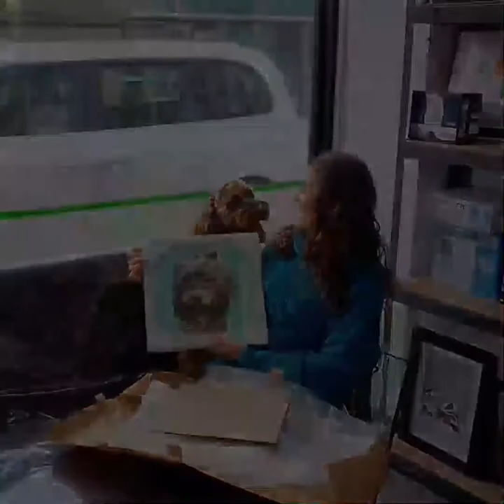Kovu's Finished Portrait - The Pawfect Partnership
Happy to reveal the finished portrait of my pet portrait prize winner Kovu!

As some of you remember last October I teamed up with local Pet Au Pair Business @Pawpairs to launch this giveaway and Kovu was announced the winner just before Christmas!

I worked closely with Kovu’s owner Amy to get to the heart of Kovu’s story, exploring his character and passions as well as the special points of reference in Amy and Kovu’s relationship. His portrait was a celebration of these things.

The reference image we decided upon, with his lion-like locks, was the perfect nod to the origins of his name, inspired by the character from Lion king 2. The mini tennis ball and paddle board hanging from his collar also paid tribute to two of his favourite pastimes. The beaded collar, a special gift from Amy’s father in Kenya, and usually hidden by Kovu’s fur, was placed centre stage as an imagined addition to the strap of his body harness. Finally, the date 22.11.20, was added to the disc at his collar to commemorate the day Kovu joined his family.

Kovu’s portrait was presented to him and Amy this week at Pawpairs HQ, much to everyone’s excitement!

As perhaps you know, I offer a commission service specialising in story-telling paintings of people, animals and treasured objects and I am now taking on new commissions for April.

Do you have a commission idea? If so I welcome you to get in touch: